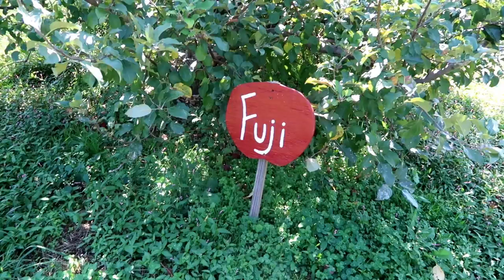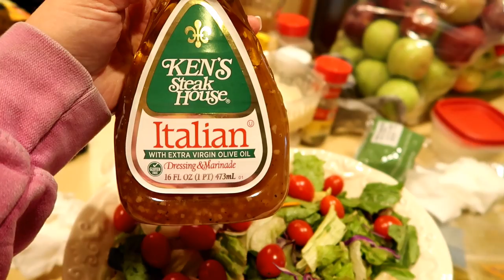Big Family Dinner & Fall Traditions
We, like a lot of family's have their traditions. Join us as we share a few of ours like our big Italian meal and a favorite fall tradition, Apple Picking.

Periscope-Shesinherapron